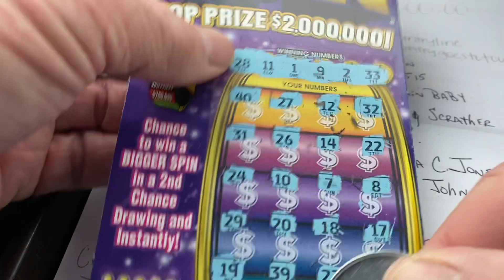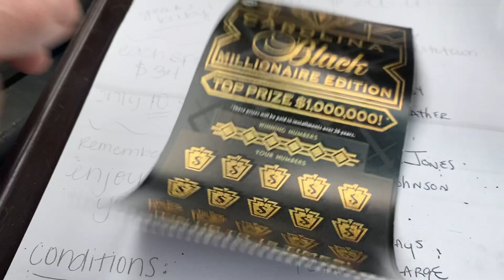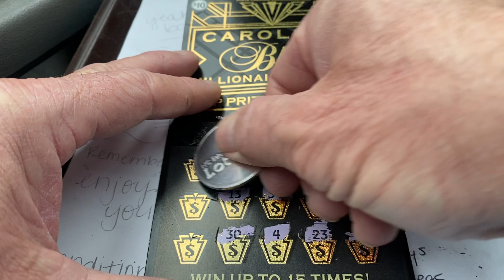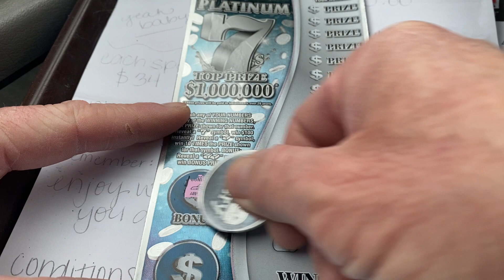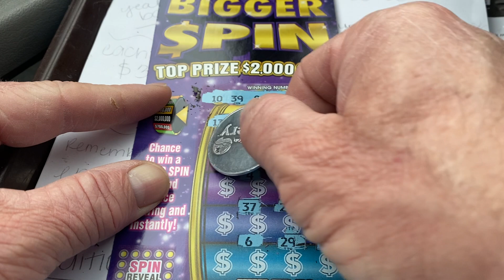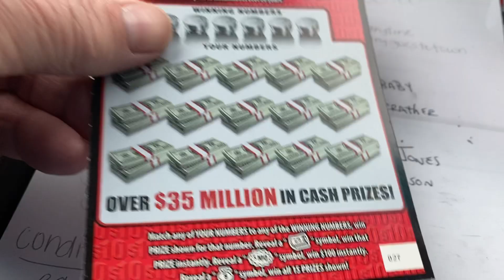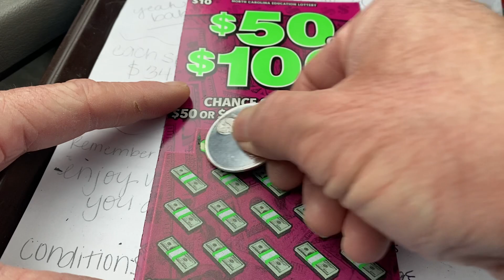CONGRATULATIONS TO THE WINNERS DING DING DING 🛎